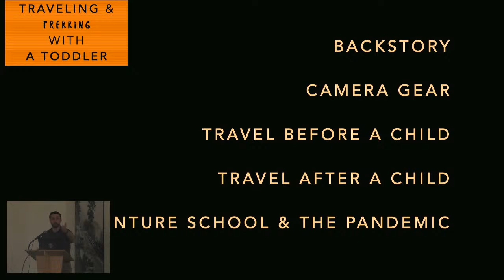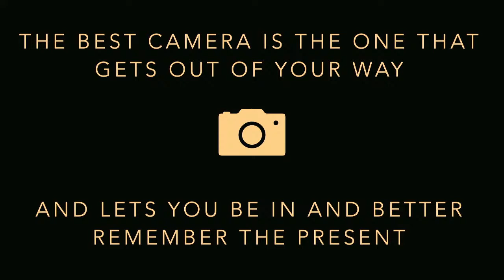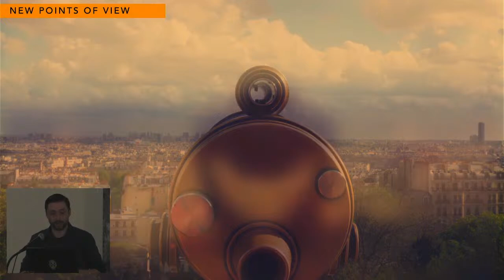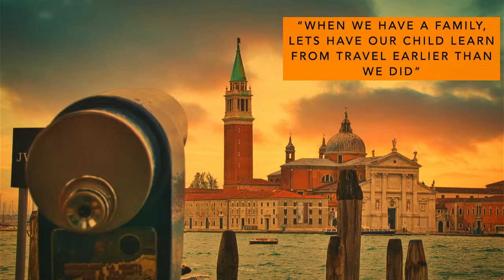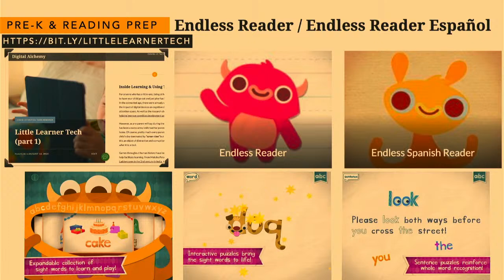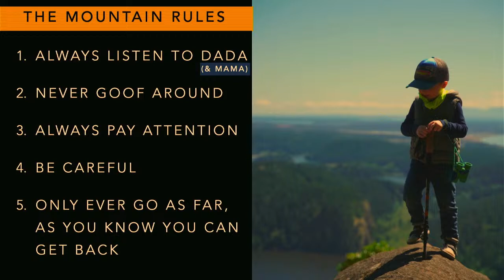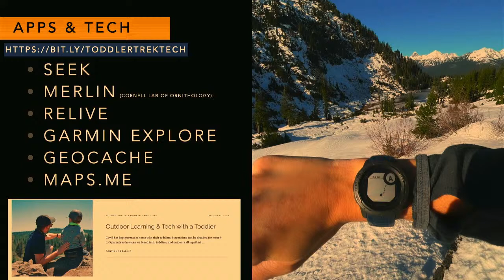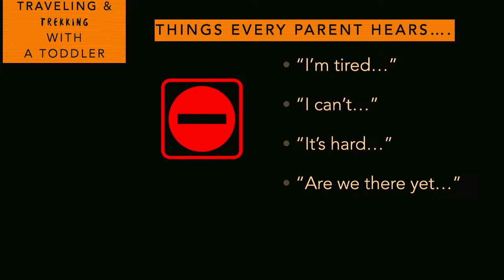Travelogue- Traveling and Trekking with a Toddler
Join this Bellingham Travelogue talk from the comfort of your home!

Educator, photographer, and technologist AJ Barse will share stories, philosophy, and photography from his experiences traveling the Pacific Northwest, Japan, and Europe. Though the pandemic stopped international travel, it increased his local explorations. He will share his insights as a father teaching his now 5 year old the value of travel and exploration through “adventure school” in the Pacific Northwest. Co-presented by Bellingham Parks & Recreation.

This livestream is to accommodate those who are unable to join us in person at the Whatcom Museum. For more information about the Whatcom Museum’s exhibitions and programs